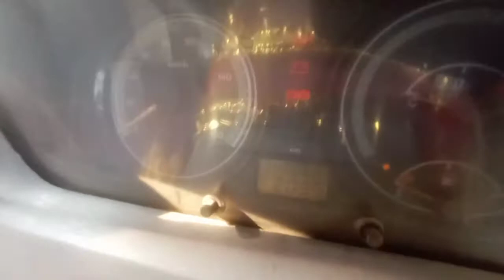2010 TATA Sumo Victa DI CX